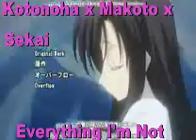Kotonoha ~Never Get Over You by Expose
i'll never get over you getting over me expose

School days amv kotonoha makoto sekai

This amv was originally made for the song everything im not by the veronicas so some parts may not fit.. but i think it is pretty close.. in any case i hope you enjoy